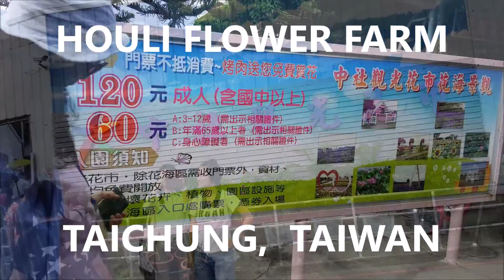TOUR at HOULI FLOWER FARM - TAICHUNG, TAIWAN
Went to Houli Flower Farm in Tachung,  Taiwan last July 22,  2018.